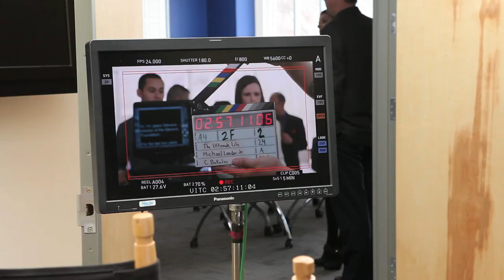The Heart of the Movie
Take a look into the heart and production of the upcoming movie, THE ULTIMATE LIFE, which will be in theaters September 6, 2013.